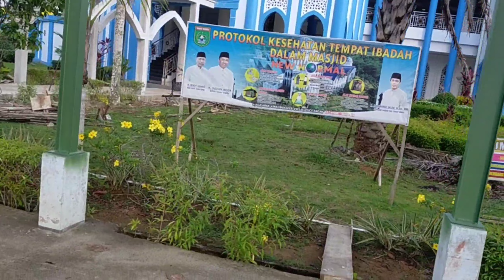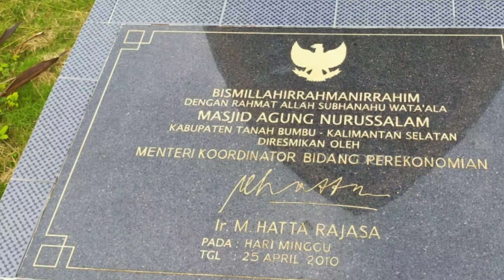Menuju Masjid Agung Narussalam Kab Tanah Bumbu Kalimantan Selatan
basjid ini sangat indah dan sangat enak untuk bersantai karena disekelilinya dikelilingi tama dan ada pondupo dan kursi untuk bersantai